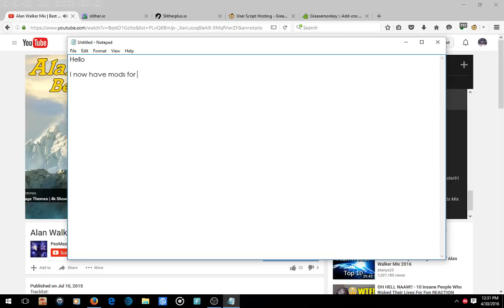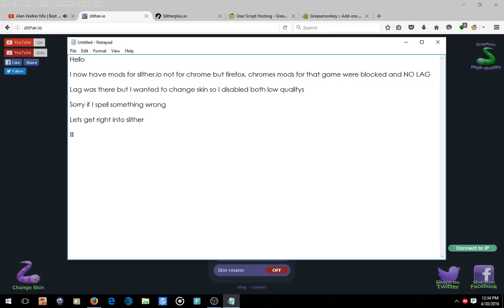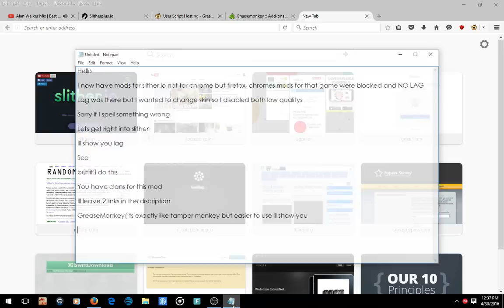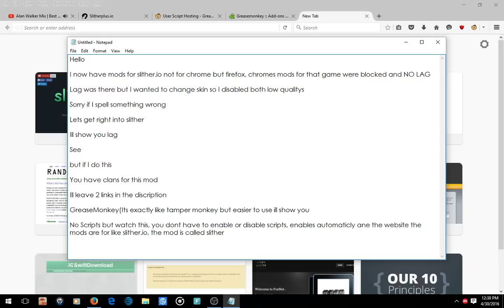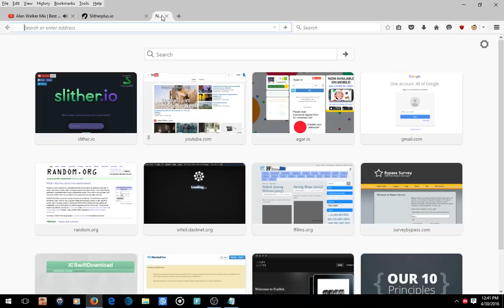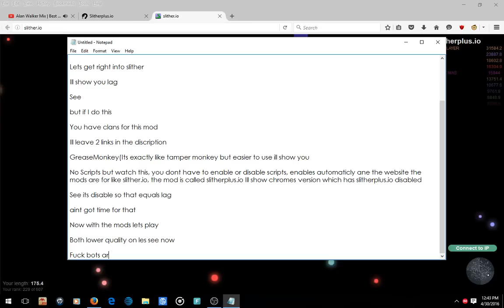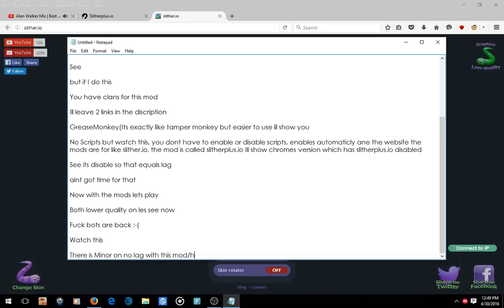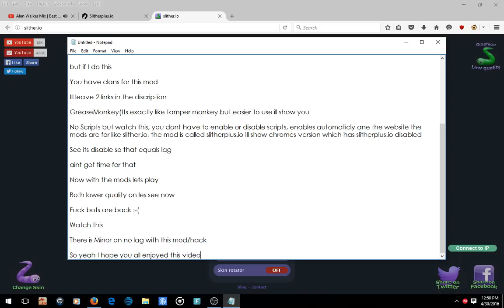Slither.io Mods on Firefox Showcase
Mods for Slither.io on Chrome were disabled entirely, but I found a new way to get mods for slither.io through firefox with GreaseMonkey not TamperMonkey
GreaseMonkey: Go to add-ons(video to explain this later after) and type in Greasemonkey and istall